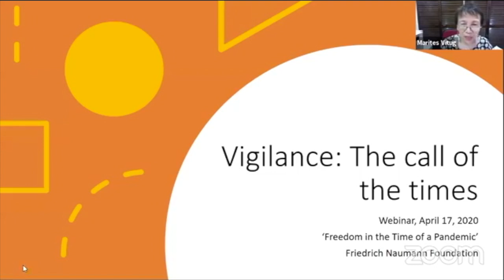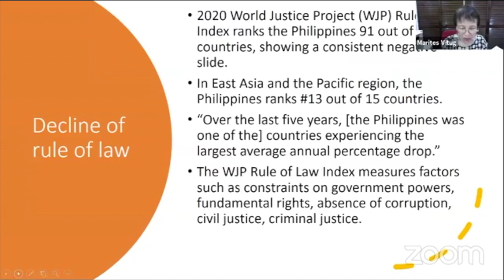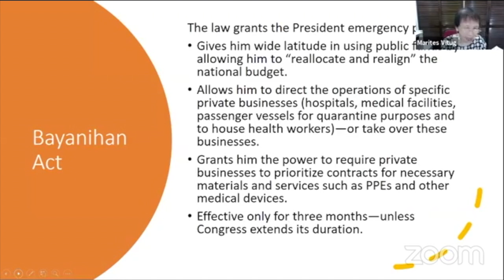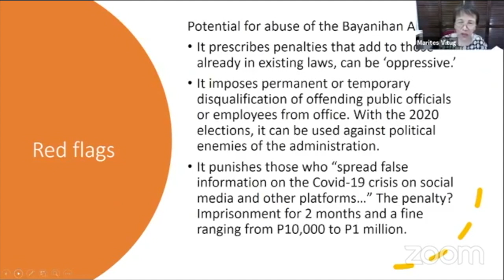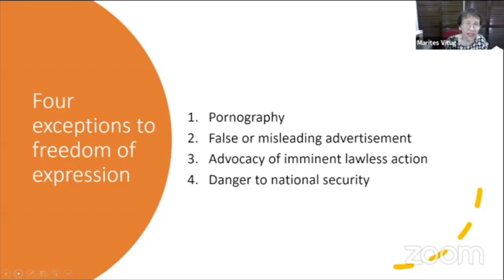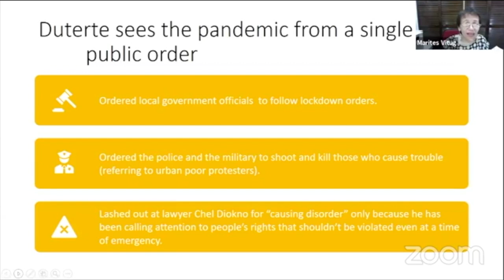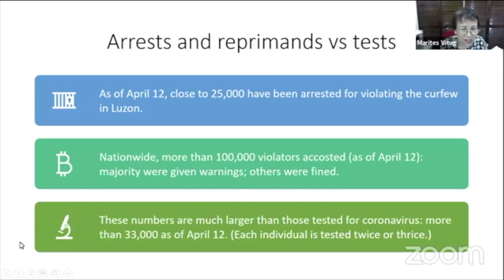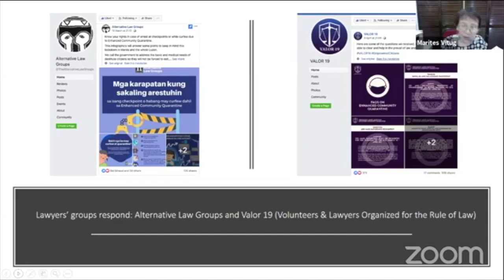Freedom in the Time of a Pandemic - Marites Vitug (Webinar)